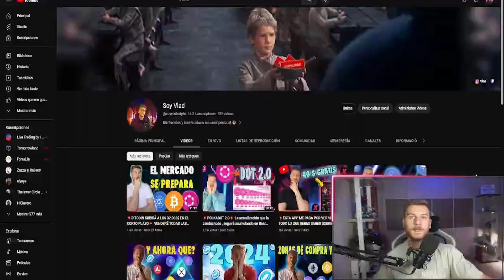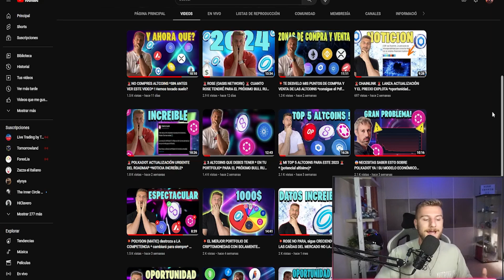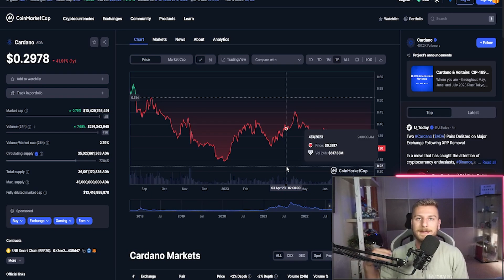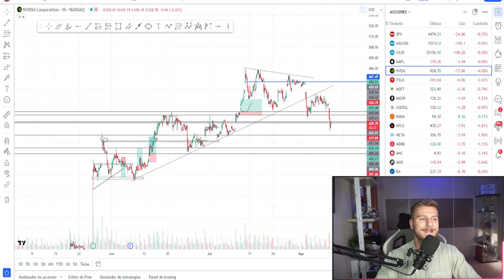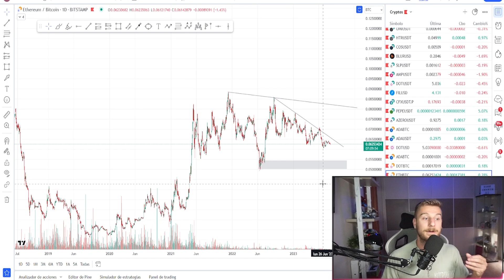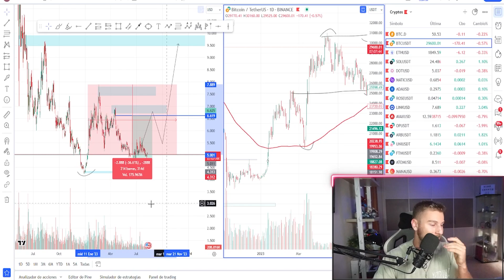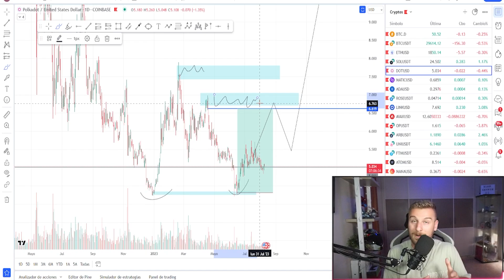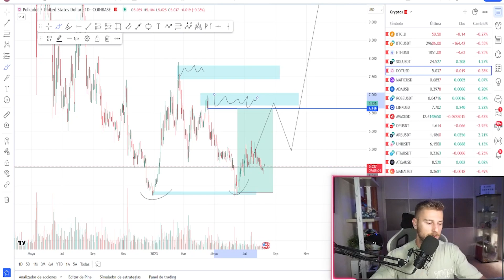🚨ALTCOINS URGENTE🚨 ES MOMENTO DE VENDER TODAS LAS ALTCOINS? MI PLAN👇